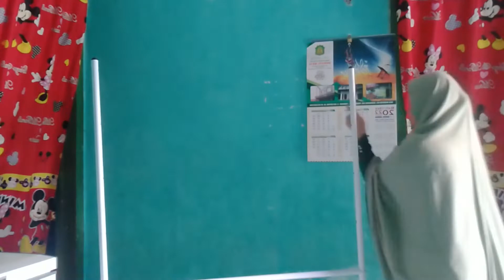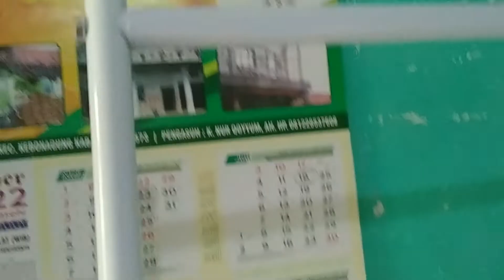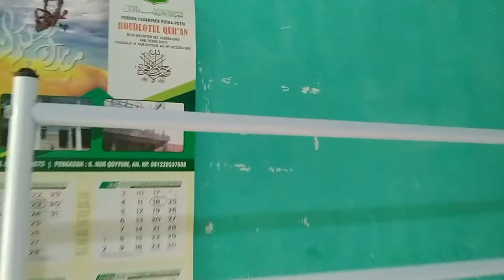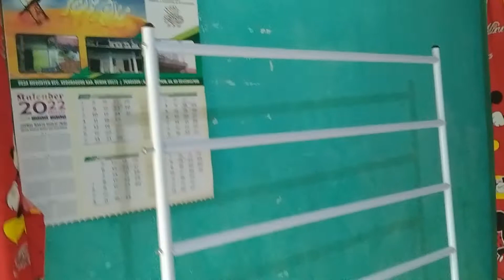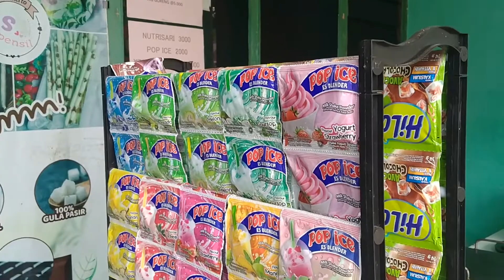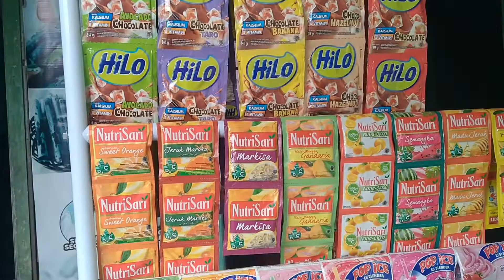UNBOXING & REVIEW IDE TEMPAT DISPLAY MINUMAN INSTAN RENTENGAN UNTUK JUALAN DI TERAS RUMAH